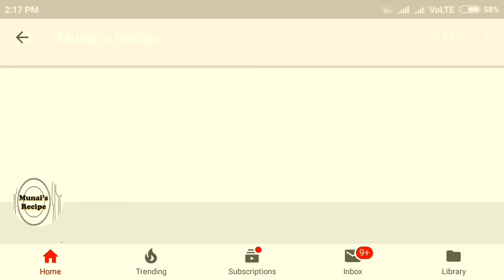ll চালকুমড়ো দিয়ে মুগডাল ll Ash Gourd with Mungdal ll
Bangalir akti oitijjobahi pod holo Chalkumro dia Moogdaal. aj sei pod ranna shikhbo..

Akhon theke amar Facebook page Follow korun, page like korun. Ar apnar mulloban motamot janan. R ki ki dhoroner recipe apnara dekhte chan tao janan.